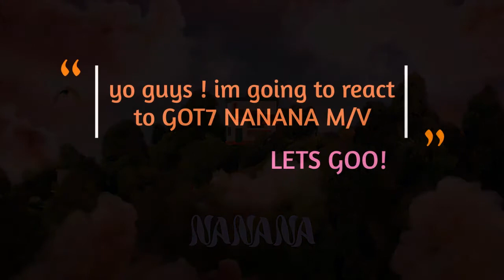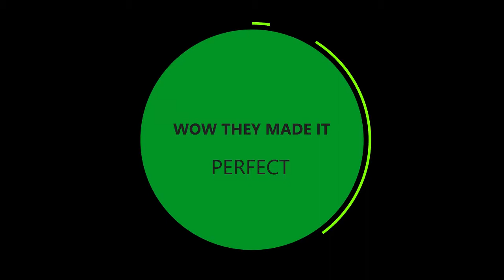GOT7 NANANA M/V REACTION SRI LANKA AGHASE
THIS IS MY FIRST TIME REACTION IM SOO EXCITED AND NERVOUS , WOW

GOT7 EP 《GOT7》 'NANANA' M/V

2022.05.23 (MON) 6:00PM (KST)